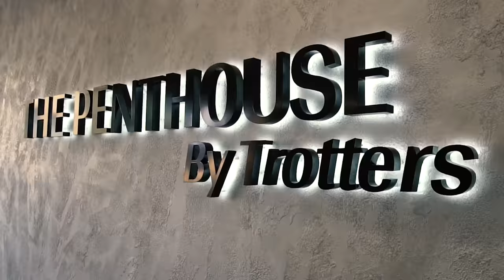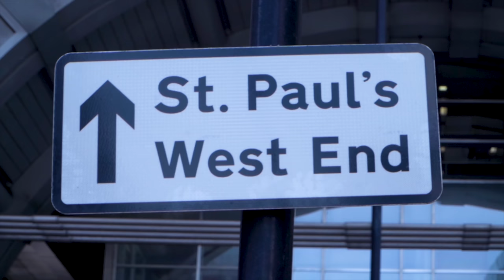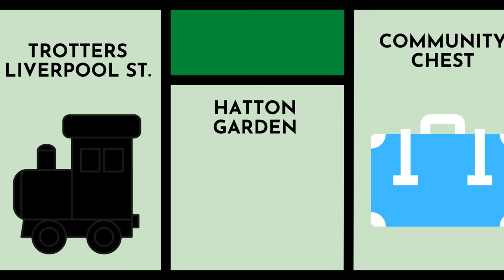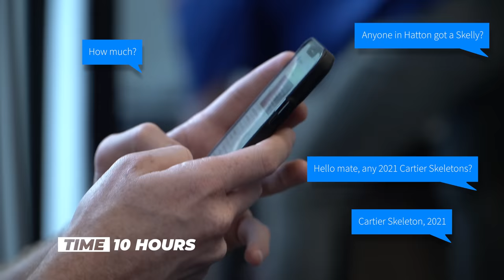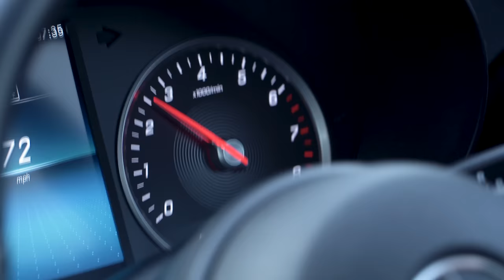Charlie Sloth gave us 12 HOURS to source £50K Rolex & Cartier! | Trotters 2 the World Ep. 13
In this week's episode of Trotters to the World, H goes on the hunt for deals in Hatton Garden, Kallum shows us the insane Trotter's Audemars Piguet collection, and Fire in the Booth DJ Charlie Sloth gives us 12 hours to source two expensive watches before he jumps on a plane to Dubai! Watch the video above to find out if we make it in time.

00:00 Intro
01:09 Rolex Yachtmaster II Oystersteel Everose Gold
03:15 H goes on the hunt in Hatton Garden
05:45 12 hours to get Charlie Sloth these watches
06:17 Rolex Datejust 41mm stainless steel ‘grey rhodium diamond dial’
07:45 7 hours left
08:40 Trotter’s CRAZY Audemars Piguet collection
17:21 Delivering Charlie Sloth his Cartier Stainless Steel Skeleton and bust down Rolex Sky Dweller.